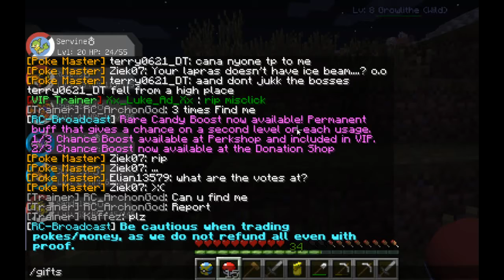Pixelmon Episode 2- The first step in becoming the very best- The Boulder Badge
Im finally ready to confront the first gym. Will i win if if i do then i will be catching more Pokemon and leveling it up.